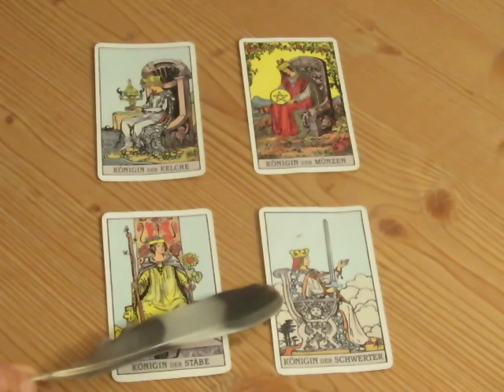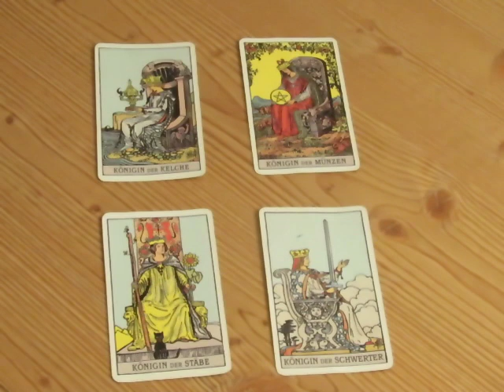Werde zur Königin und empfange Deinen Prinzen - wenn Du ihn noch willst!